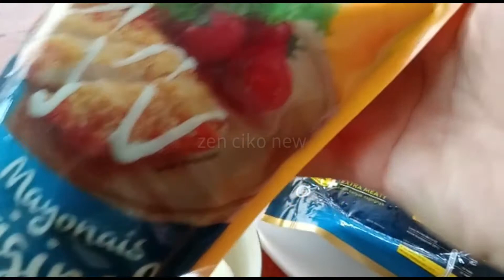Ide Jualan Yang Lagi Viral!!! RESEP RISOL MAYO DENGAN KULIT ANTI SOBEK | 100% Berhasil Untuk Pemula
Risol Mayo Ala2 Margo

✍🏻Bahan Kulit Risol :
- 500 gr tepung terigu
- 6 sdm tepung tapioka
- 1 sachet kaldu bubuk
- 1 sdt garam
- 1 sachet merica bubuk
- 3 butir telur
- 1200 ml air biasa
- 5 sdm minyak goreng

✍🏻Bahan Isian :
- Telur rebus secukupnya
- Sosis ayam / sosis sapi
- Smoke beef
- Mayonaise

✍🏻 Bahan Perekat :
- 1 sdm tepung terigu
- air secukupnya

✍🏻 Bahan Tambahan :
- Larutan terigu secukupnya
- Tepung roti secukupnya